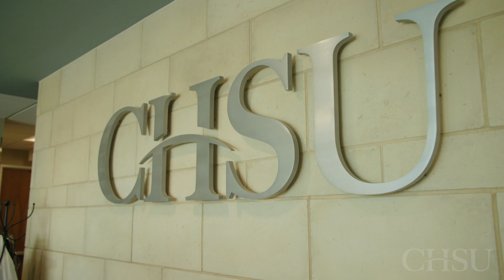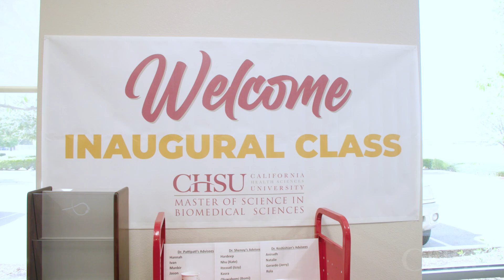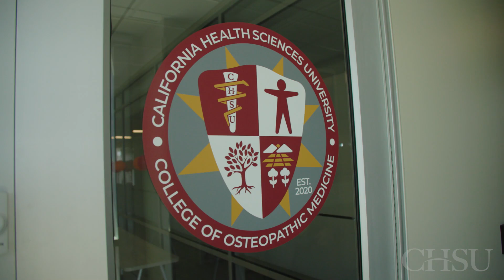2024 CHSU Grad Story Series Featuring Hannah Streiff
CHSU's College of Biosciences and Health Professions will celebrate the Master of Science and Biomedical Sciences inaugural Class of 2024.

As a part of the celebration, we put together our CHSU Grad Story Series, where you will hear from CHSU students and their experiences.

Hannah Streiff, a Central Valley native will be graduating this May from CHSU-MSBS.